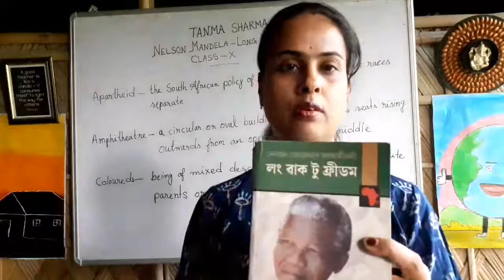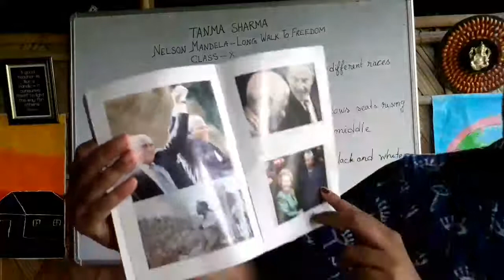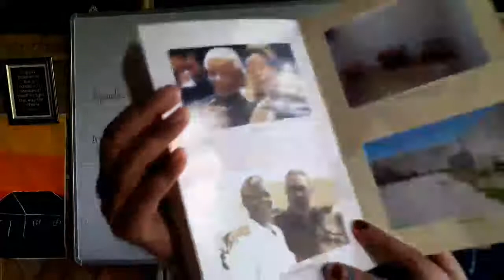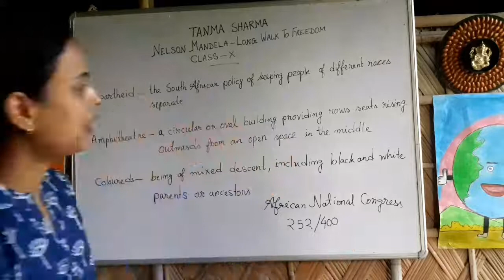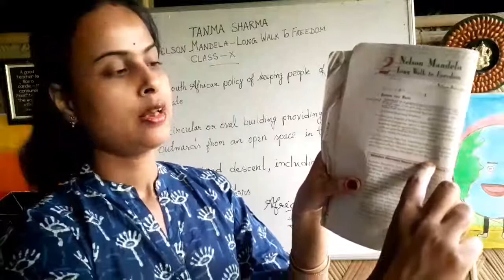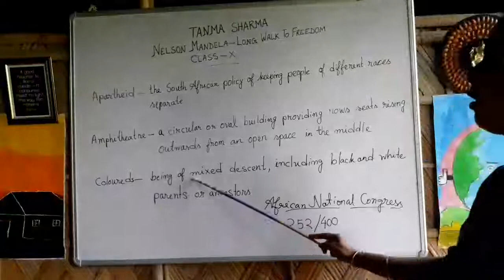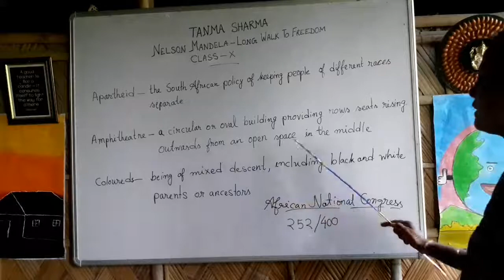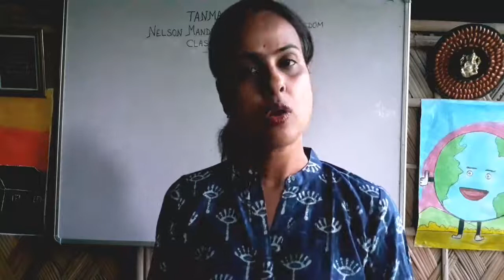Nelson Mandela Long Walk to Freedom explanation for in Assamese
Explaining Nelson Mandela :Long Walk to Freedom /SEBA class :Xin a very simple way convenient for both Assamese and English medium students along with some relevant images.Hope, the video will greatly help students to grasp the lesson properly.It will also help students prepare some extra important questions which are not included in the textbook.Part 2 coming soon.Hope you enjoyed the video.Thank you.

Google

Best slow and relaxing background music